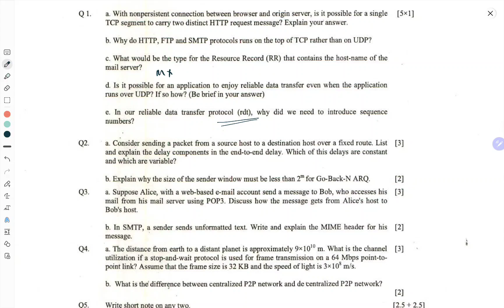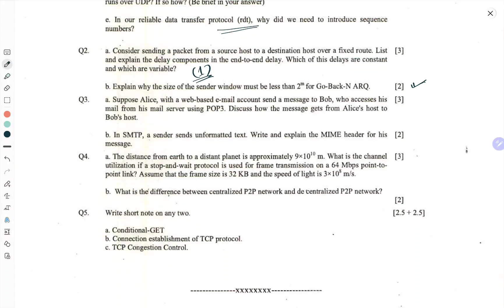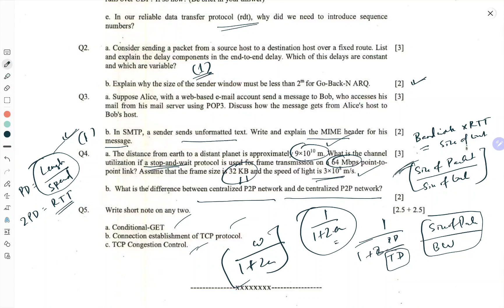Previous year's midsem paper 2 on Networks at KIIT